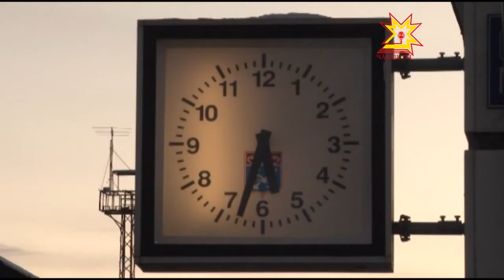«Новое расписание поезда»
С 13 декабря поезд №141 Г «Москва-Чебоксары» будет ходить по новому расписанию.